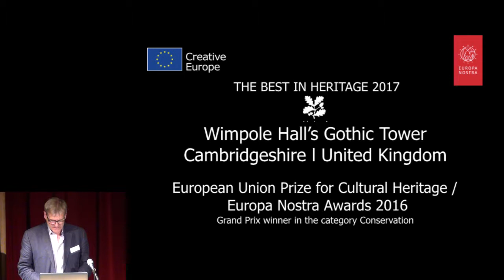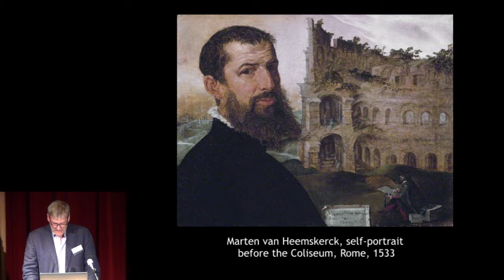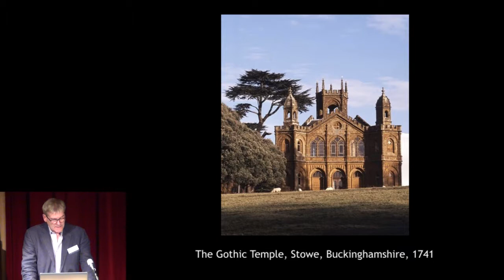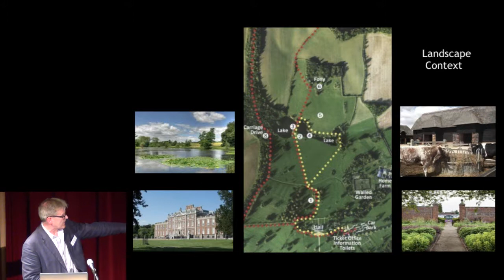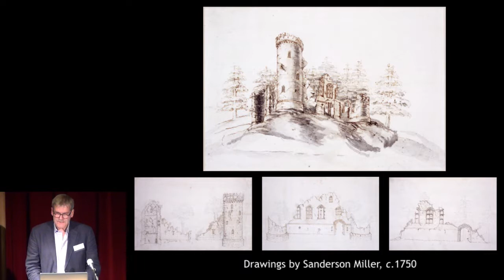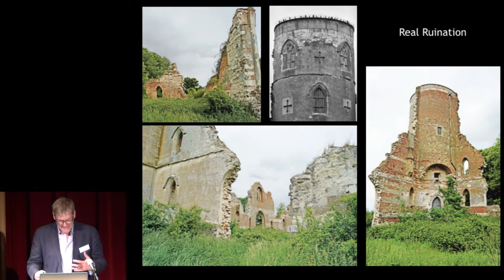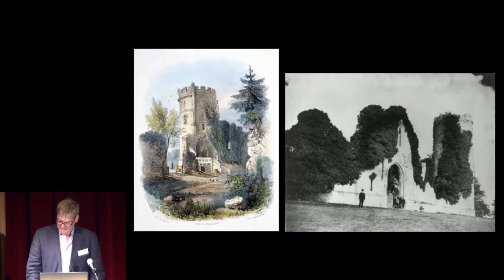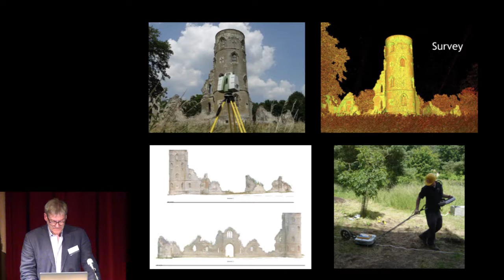Wimpole Hall’s Gothic Tower in Wimpole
"Precision Ruination: Rescuing Wimpole’s Gothic Tower" - presentation of the European Union Prize for Cultural Heritage / Europa Nostra Award winning project 2016 from Cambridgeshire, United Kingdom, by the National Trust. Presented by David Adshead, Director of the Attingham Trust